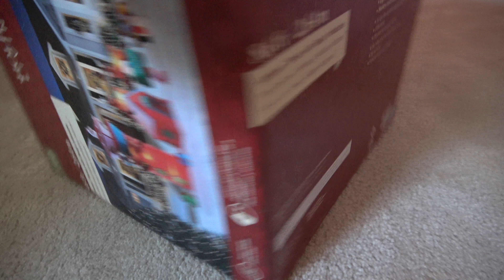Gemmy Christmas Airblown Inflatable North Pole Flight Control New For Lowes Christmas 2017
This is the Gemmy Christmas airblown inflatable North Pole Flight Control scene. The top of the beacon has a series of flashing lights. Definitely recommend this inflatable to anyone who is considering buying one. If you enjoyed this video, please let me know by dropping a like and if you have any questions, please feel free to comment down below and for more holiday content, don't forget to subscribe.